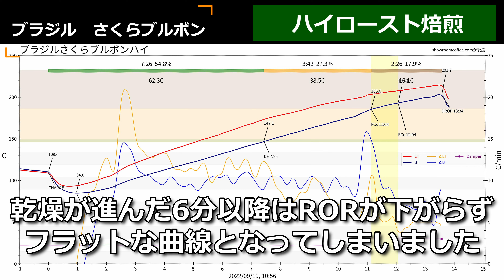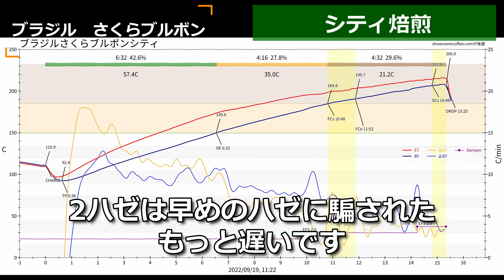コーヒー ブラジル さくらブルボン ココア風味が美味しい